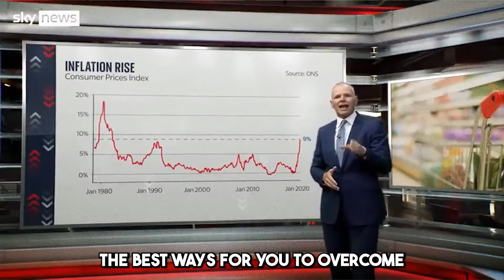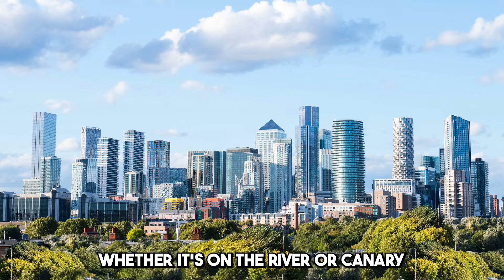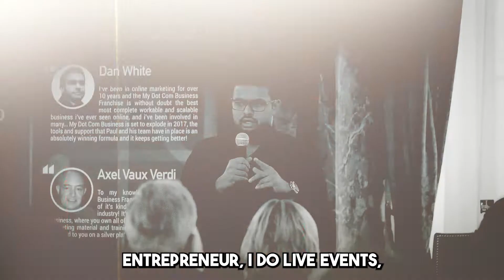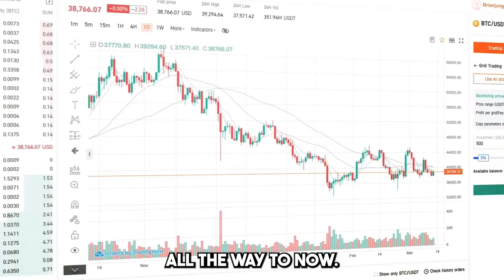6 Investments For 2022 Recession (FROM A MULTI MILLIONAIRE)